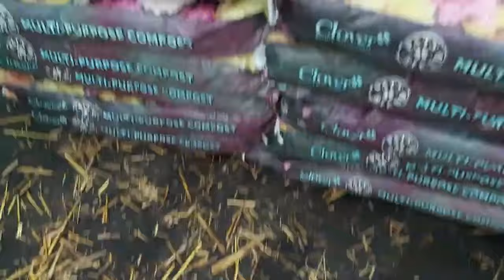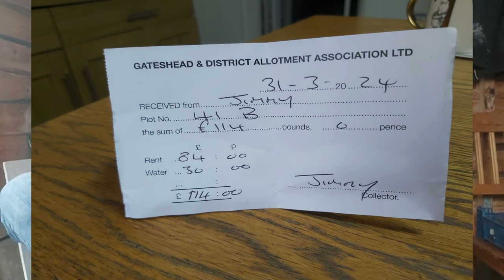Allotment Committee ripping NEW plot holders off ?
plot 41b EPISODE 34
 1 nice day of weather so see what i got done and also hear what i got up to